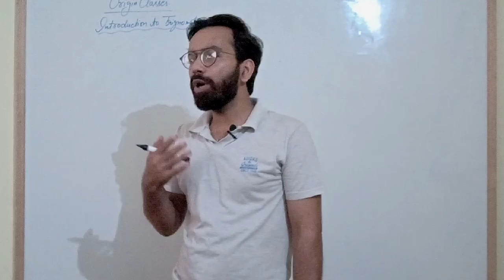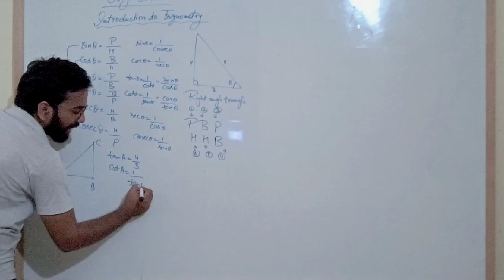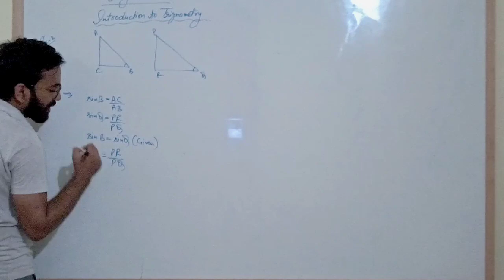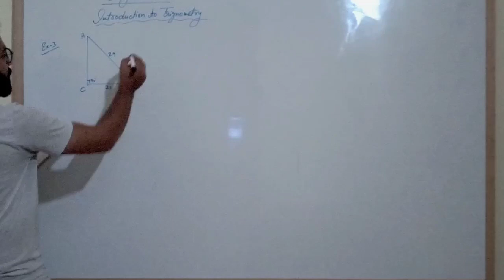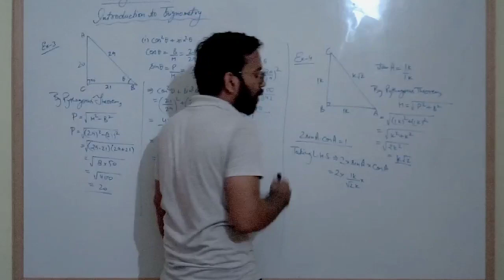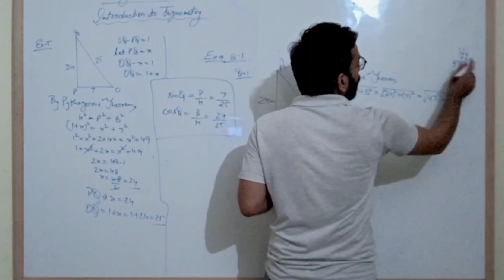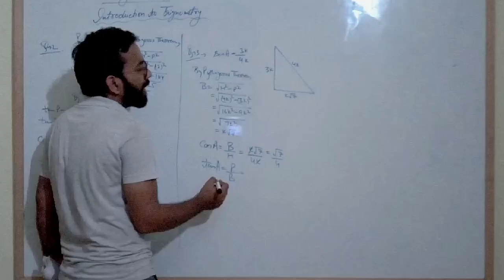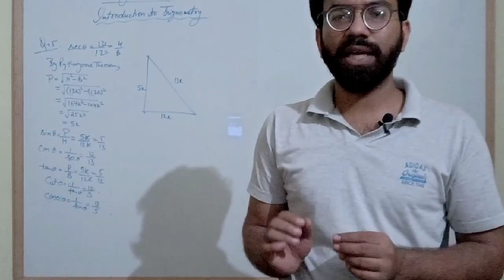| CBSE | NCERT | CLASS 10th | Mathematics | Introduction to Trigonometry | Part 1 | With Examples |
Playlists link are given below for fast access -
Class 10th Mathematics
Class 10th Mathematics
Class 10th Mathematics
Class 10th Mathematics
Class 10th Mathematics
Class 10th Science
Chemistry
Class 10th Social Science
Class 9th Mathematics
Class 9th Science
Physics
Class 9th Science
Chemistry